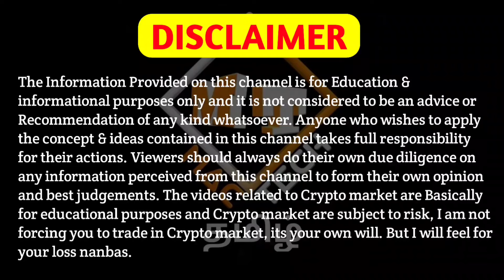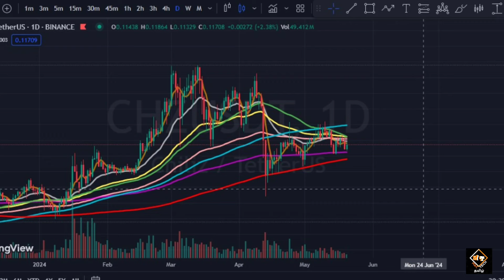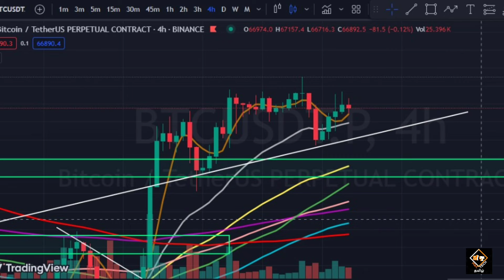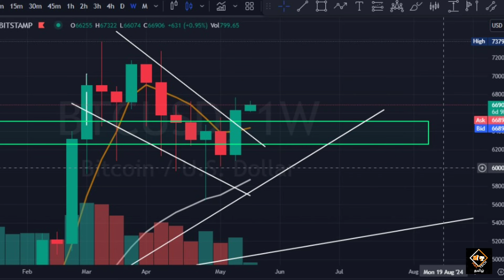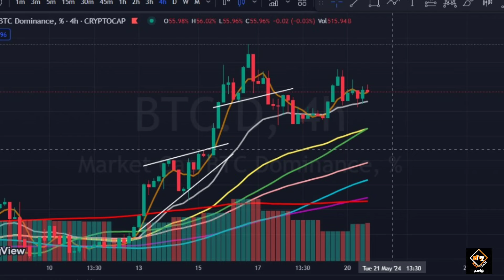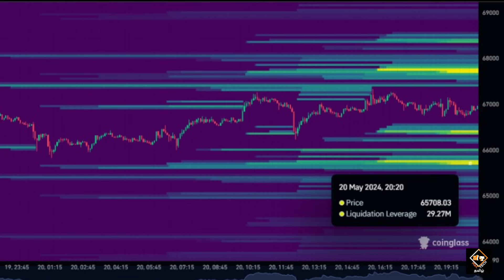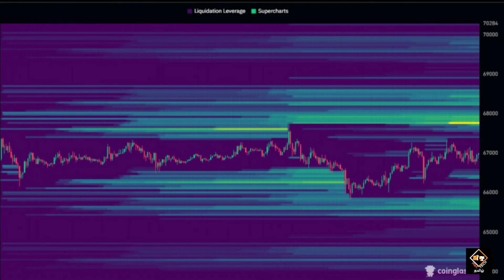These Coins Exploding Soon!! 🔥🔥🔥 Bitcoin $70K Soon? Mac Tech Tamil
Vanakkam Nanbargale welcome to your channel Mac Tech Tamil. In this video I am going to  discuss about coins and  Market.  So watch this video till the end. Hope you like the video.

cheers!!!